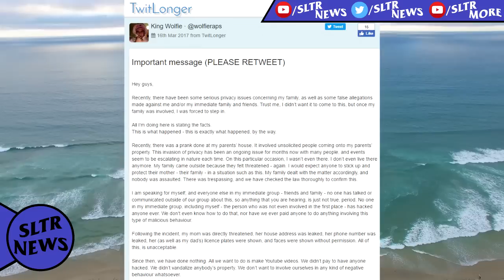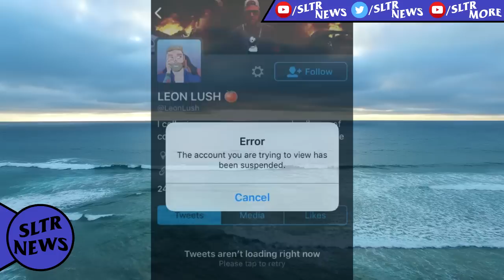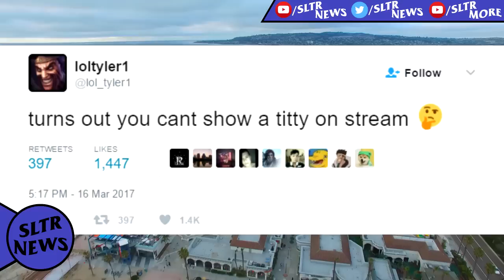LolTyler1 BANNED On Twitch! Ice Poseidon HIT BY CAR?! WolfieRaps Response - JayStation